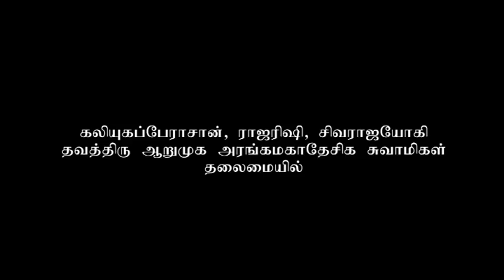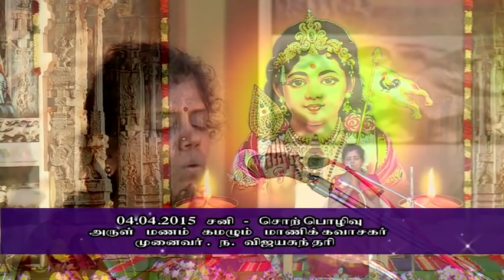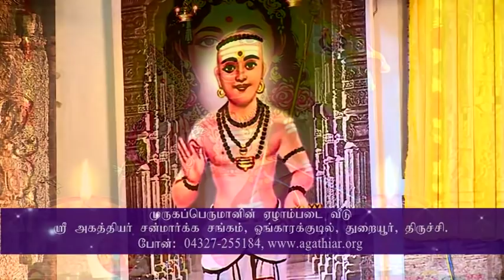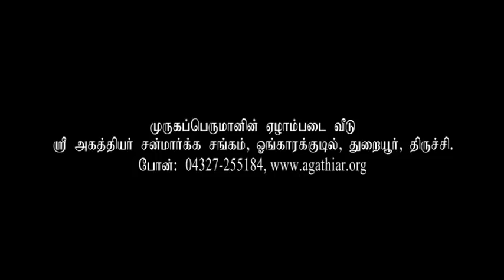அருள் மணம் கமழும் மாணிக்கவாசகர் - சிறப்பு சொற்பொழிவு - ந . விஜயசுந்தரி -04-04-2015-ஓங்காரக்குடில்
A special speech abiut "ARUL MANAM KAMAZHUM MANIKKAVASAGAR " by Dr.N.Vijayasundari at Ongarakudil on 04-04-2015